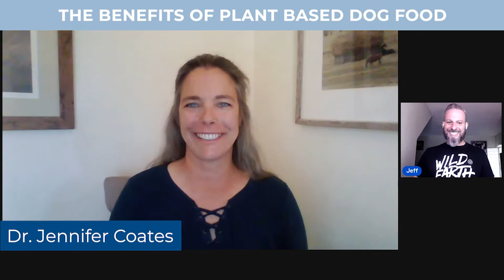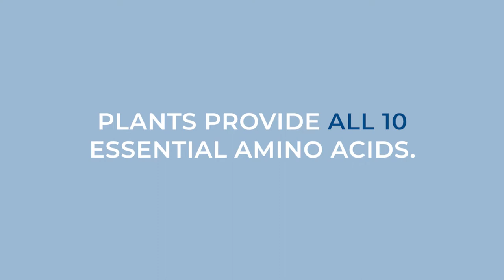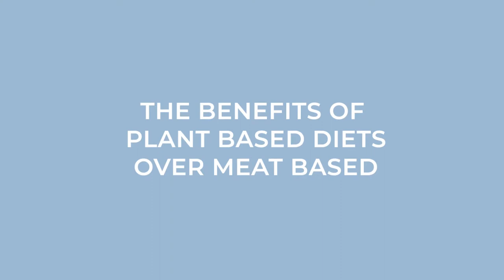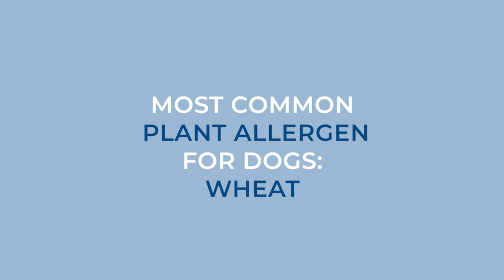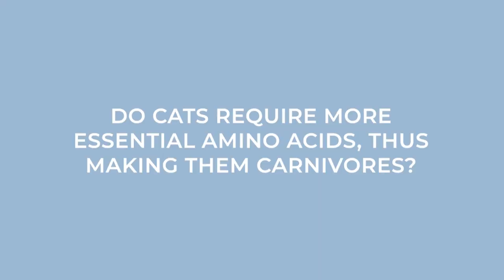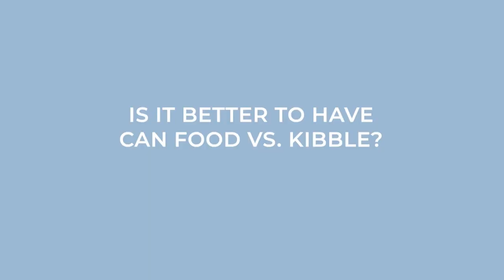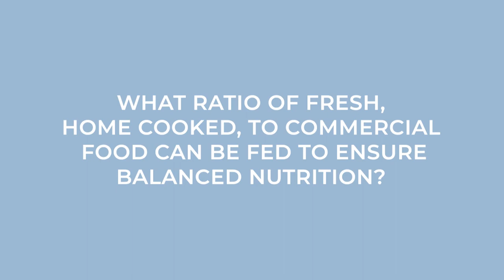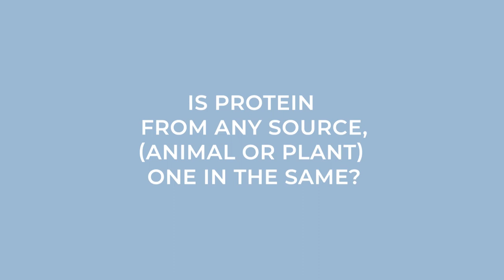The Benefits of a Plant Based Diet for Dogs | Dr. Jennifer Coates | Wild Earth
Watch as we discuss the Benefits of Plant-Based Dog Food, featuring Dr. Jennifer Coates.  Dr. Coates is an accomplished veterinarian and writer with years of experience in the fields of veterinary medicine, animal welfare, and conservation.
     After graduating from McGill University, she worked at the Wildlife Habitat Enhancement Council and Animal Welfare Institute for several years before returning to her first love, veterinary medicine. She was valedictorian of her graduating class at the Virginia-Maryland Regional College of Veterinary Medicine. In the years after veterinary school, Dr. Coates has been an associate veterinarian and chief of staff in several veterinary practices in Virginia, Wyoming, and Colorado.  Please join us in learning more about feeding a meat free diet to dogs!

0:00 - Intro
2:08 - Importance of Protein for dogs
4:38 - Essential vs. Non Essential Amino Acids for Dogs
6:12 - Can Plants Provide the Nutrition a Dog Needs?
8:35 - How to Select a Balanced Dog Food for Your Pet
11:15 - Plant Based Diets Relieving Dog's (Meat Based) Food Allergies
14:46 - Q&A
15:02 - Do Cats Require Meat in Their Diet?
15:37 - Is Starch Good for Dogs?
16:31 - Are Food Allergies Common in Dogs?
19:45 - Is Can Food vs. Kibble Better?
20:42 - What about Pesticides & Fertilizers in Plant Based Foods?
21:27 - Can you feed a 1 Year old Dog A Vegan Diet?
22:09 - What Ratio of Fresh Home Cooked to Commercial Food Can Ensure Balance?
23:24 - How to Talk to Dog Parents/ Vets Who Don't Believe in Plant Based?
26:28 - Importance of Taurine in Plant Based Pet Food?
27:40 - Do Dogs Need Plants or Fiber?
28:58 - Closer

Wild Earth utilizes the powers of plants and science to create a healthy, high protein, nutritionally complete and balanced food for dogs that does not do any harm to other animals or the environment.

Delicious, Rich Superfood Ingredients
Chickpeas, sweet potato, spinach, pumpkin and oats and more. All clean, all rich in nutrients for all-around nutrition.